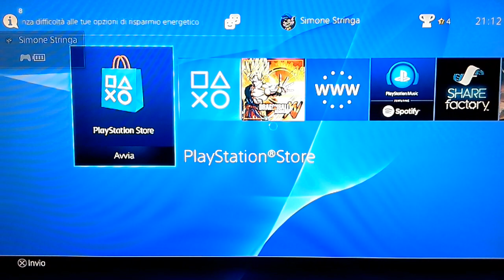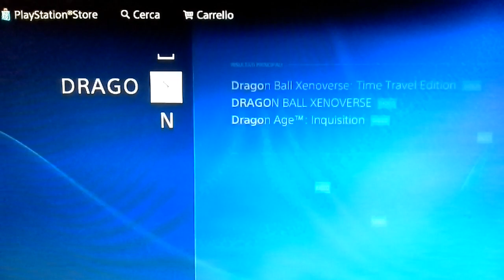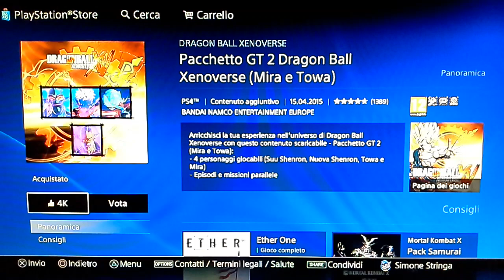Dragon ball xenoverse costumi-missioni-personaggi